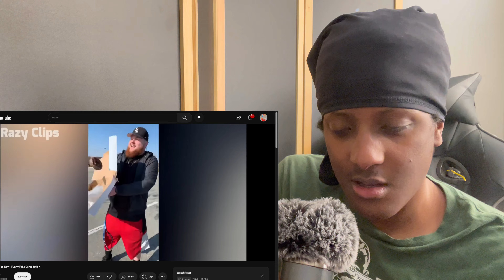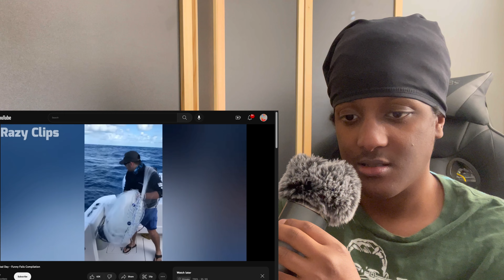This Your Mans?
Send me something to react to/talk about!

(PERSON WILL GET A SHOUTOUT IN EACH VIDEO!)

Follow me on YUBO @tinylreacttries

Hey! Try it using my code and you’ll get $5. DCLSGMN

Receipt Hog pays you to upload receipts, take surveys, and more!

Booga.